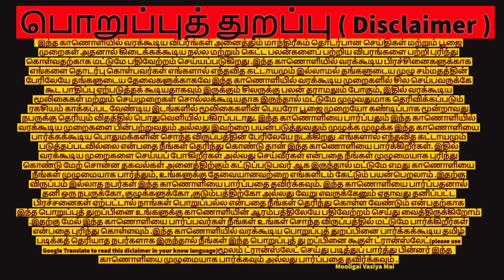எதிரி தொல்லை நீங்க இதுதான் செய்ய வேண்டும் | 9791557179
தொடர்பு கொள்ள
எதிரி தொல்லை  நீங்க  இதுதான் செய்ய ,வேண்டும்,enemy,enemy problem,problem solving,life problem,issue,enemy issue,எதிரி தொல்லை